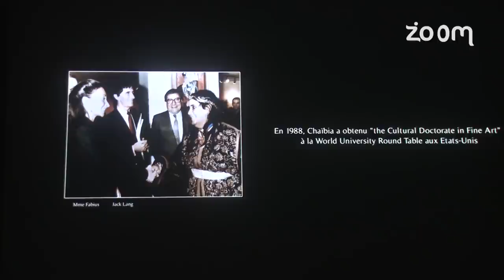الشعيبية طلال تدخل عالم السينما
الشعيبية طلال تدخل عالم السينما | زووم7 تيفي